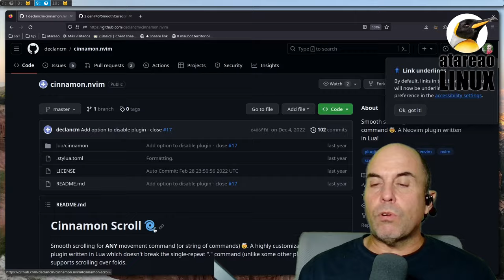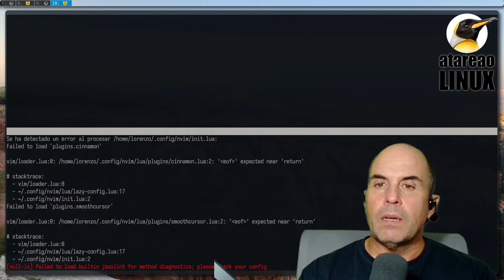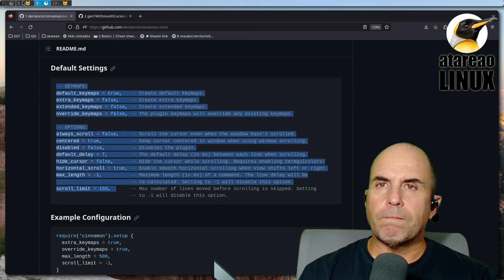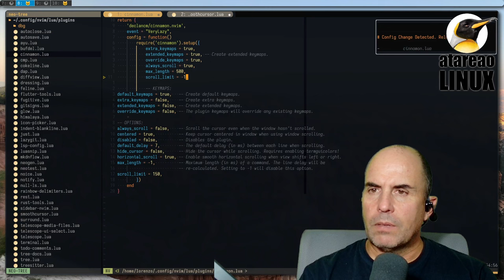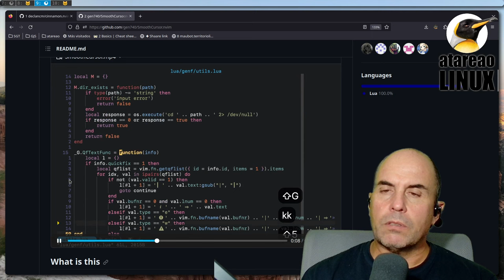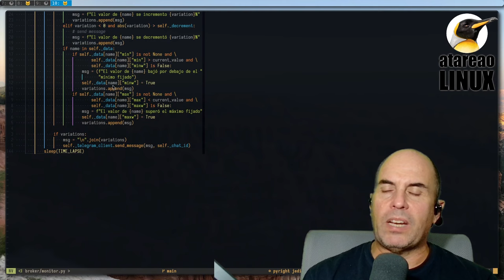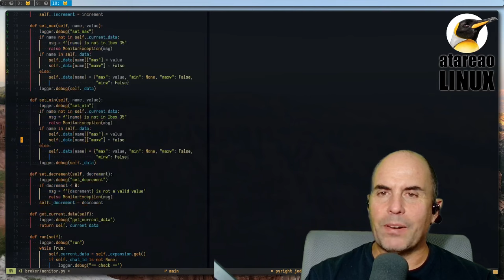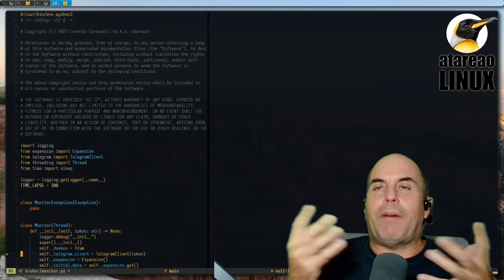Neovim y los desplazamientos suaves (smoothcursor)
Neovim tiene decenas, si no cientos de complementos, que te permiten hacer casi cualquier cosa que puedas imaginar. Desde procesar complejos documentos, realizar el análisis estático de un código hasta, lo que te muestro en este vídeo, que no es ni mas ni menos que conseguir que el cursor se desplace suavemente a lo largo de toda la pantalla. Así es neovim que consigue personalizar la experiencia de usuario hasta el más mínimo detalle

Esto, que en principio puede parecer algo que no te influya en exceso, lo cierto, es que mejora sensiblemente la experiencia de usuario. Te recomiendo que al menos lo pruebes y experimentes por tu mismo el comportamiento.